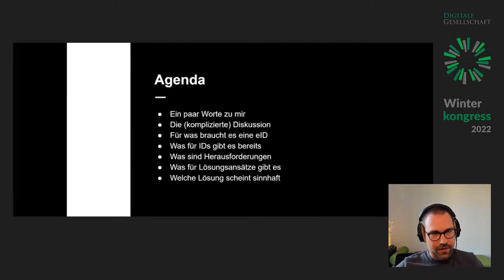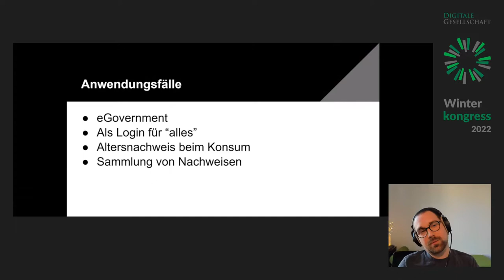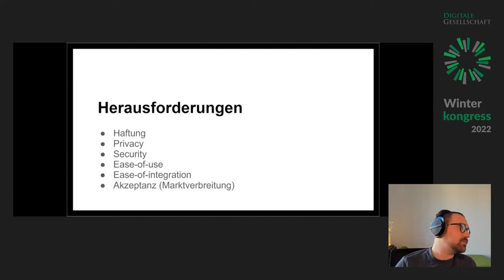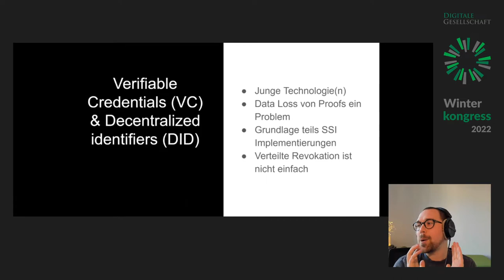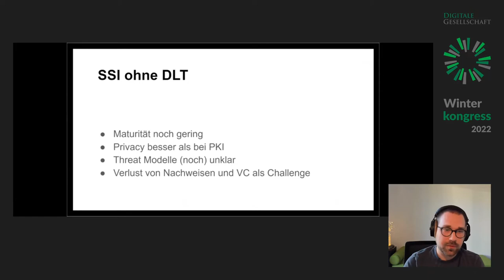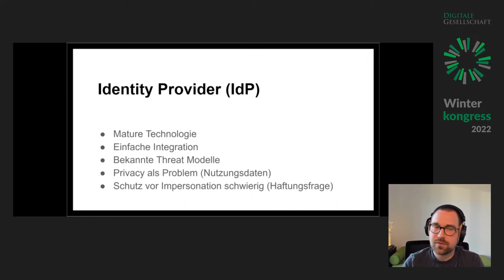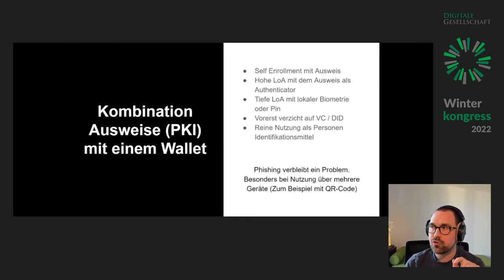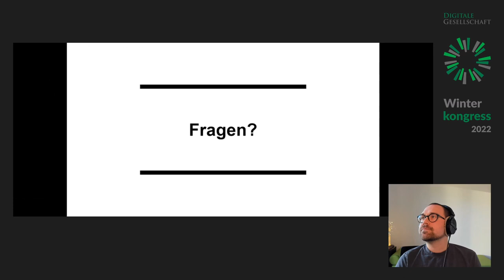Warum die Diskussion zur E-ID nicht technologisch sein sollte | Winterkongress 2022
Warum die Diskussion zur E-ID nicht technologisch sein sollte von Florian Forster

In diesem Vortrag möchte ich erklären, warum die E-ID Diskussion so kompliziert scheint. Besonders möchte ich dabei die verschieden Einsatzbereiche (Authentifizierung, Autorisierung und Signierung) aufzeigen und wie diese zur Zeit in der Debatte unklar sind.

Im weiteren möchte ich die die Unterschiede zwischen Self-Sovereign Identity (SSI), Identity Provider (IdP) und Public Key Infrastructure (PKI) erklären und aufzeigen, dass es kein Silver Bullet gibt.